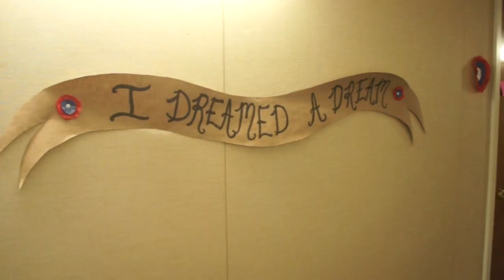Helen White Hall - Belhaven University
Helen White Hall is a residence hall that houses 60 women, all upperclassmen.  The room configurations vary greatly, but the average size is approximately 12" by 15'.  Most of the rooms are designed for double occupancy, each sharing a private bath with an adjoining room.  There is a limited number of private rooms available, complete with private baths.  A Resident Assistant is housed on each floor, and a professional Resident Director lives in an apartment on the first floor.  A vending/snack room, kitchen, and lounge are also located on the first floor, while a laundry room is on the second floor.